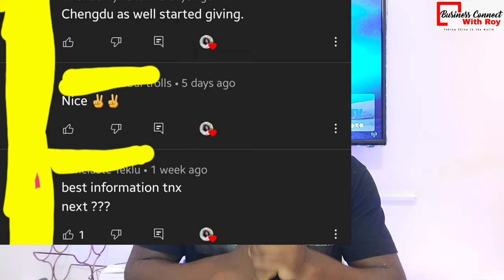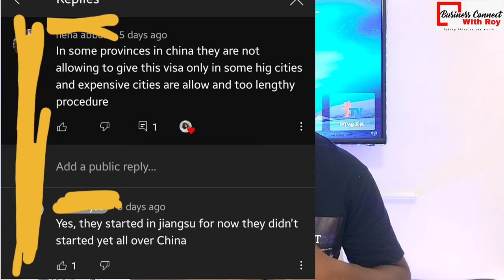Studying in China || International students can now work in China.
The Chinese Ministry of Education has revealed plans to allow international students at Chinese universities nationwide to work part-time in a bid to make the country’s education system more attractive.
In a statement to China Daily, the MoE said the government has been introducing a number of exploratory changes that would allow international students in Beijing and Shanghai to take part-time jobs or internships off campus – as long as they obtain approval from their academic institutions and the administrative authorities.
Traditionally, international students have been unable to work in China during their studies, and foreign citizens have been unable to get a visa to work in China without at least two years of post-study work experience overseas, making it near impossible for international to work in china